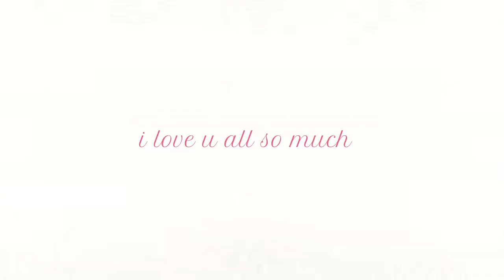♡ HOW I CURL MY HAIR | 2021 ♡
happy new year! it’s finally a new year, so i wanted to start it off by giving y’all a lil tutorial on how i do my hair! walk into the new year w a new hairstyle, yk? hehe 😚

wanna save some $$??
- pinkyparadise: xrlayla10
- yesstyle: XRLAYLA18